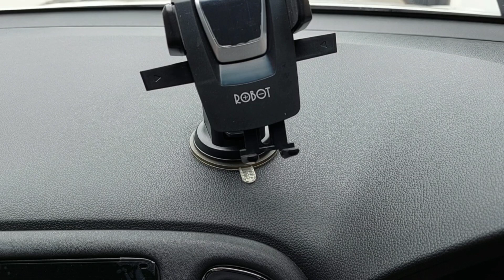Car Holder Phone Robot RT CH03, Murah dan Bagus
Car Phone Holder Robot RT CH03, Murah dan Bagus